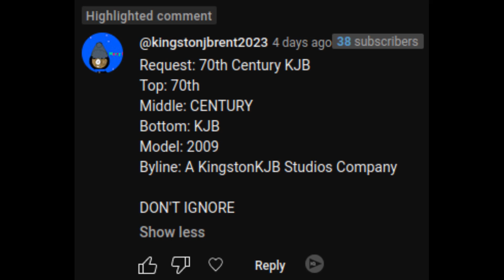[Request] 70th Century KJB (2009)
@🎄Kingston Brent (KingstonKJB Productions)🎄